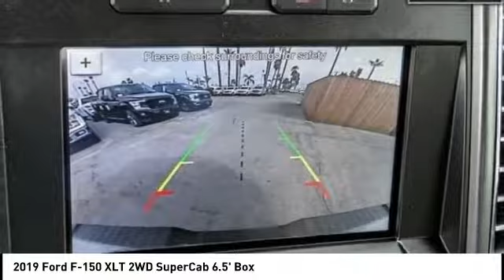2019 Ford F-150 RIVERSIDE,TEMECULA,SAN BERNARDINO,MORENO VALLEY,FONTANA 92166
2019 Ford F-150 XLT 2WD SuperCab 6.5' Box

Fritts Ford
8000 Auto Drive

FRITTS FORD, PROUDLY SERVING RIVERSIDE, TEMECULA, SAN BERNARDINO, MORENO VALLEY, FONTANA, AND SURROUNDING CALIFORNIA LOCATIONS. THIS OXFORD WHITE 2019 Ford F-150 IS EQUIPPED WITH A 3.3L V6 24V PDI DOHC Flexible Fuel, AUTOMATIC TRANSMISSION, AND RECEIVES AN ESTIMATED 19 City/25 Hwy MPG. 2019 Ford F-150 XLT 2WD SuperCab 6.5' Box 2019 Ford F-150 XLT Ready to take home today!. RWD 6-Speed Automatic 3.3L V6 Ti-VCT 24V Factory MSRP: $38,795 $8,608 off MSRP! Priced below KBB Fair Purchase Price! If you're interested in any of our incredible products or services, don't hesitate to contact us or by phone at , or simply swing by our convenient 8000 Auto Drive Riverside, California location, today! Price includes: $3,250 - F-Series Retail Customer Cash. Exp. 01/02/2020, $1,500 - Bonus Customer Cash. Exp. 01/02/2020, $750 - Retail Bonus Customer Cash. Exp. 01/02/2020, $750 - Ford Credit Retail Bonus Customer Cash. Exp. 01/02/2020 Stock #: 92166 | VIN: 1FTEX1CB1KKD46571 | 2019 Ford F-150 Fritts Ford